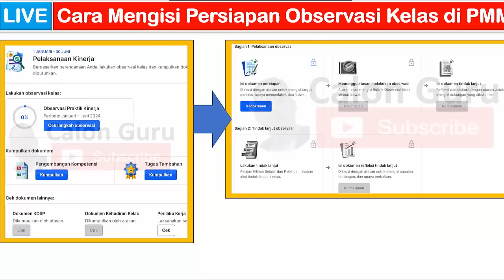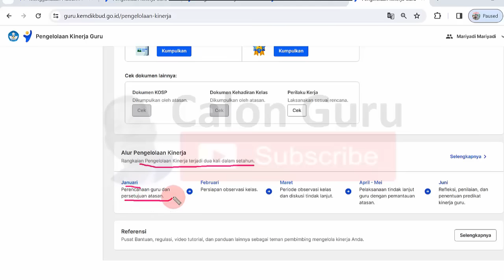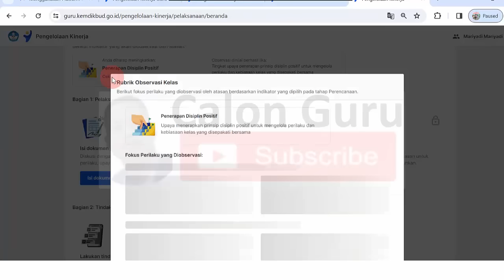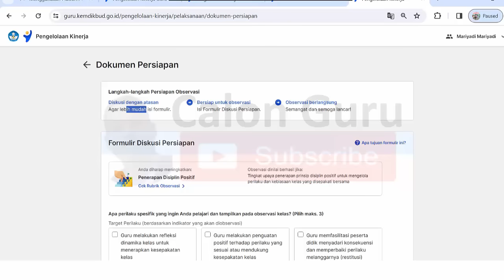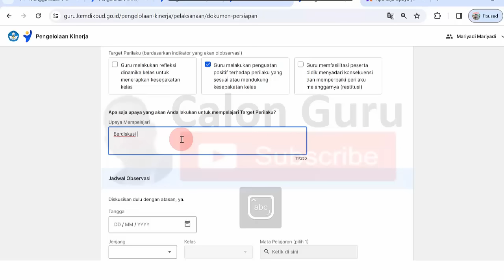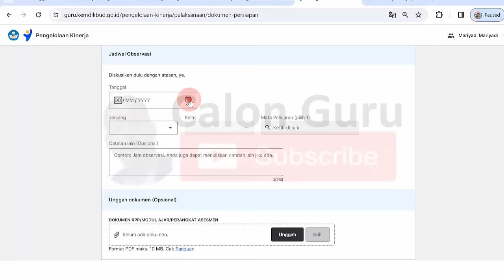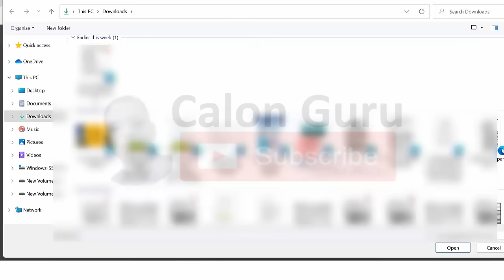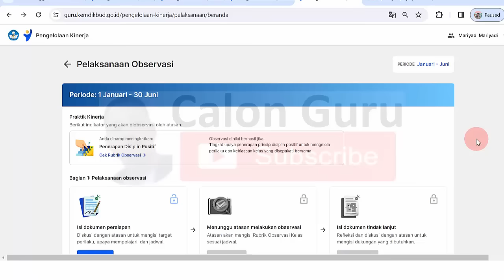[FULL] Cara Mempersiapkan Observasi Kelas Praktik Kinerja Guru dan Mengisi Formulir Observasi di PMM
Cara Mengisi Formulir Dokumen Persiapan Observasi Kelas Praktik Kinerja Guru di PMM. Setelah sebelumnya Calon Guru sajikan tutorial Cara Membuat Perencanaan Kinerja Guru (RHK) Pengelolaan Kinerja di Platform Merdeka Mengajar atau rencana hasil kerja (RHK) di aplikasi PMM berikut Calon Guru sajikan tutorial Pelaksanaan Kinerja persiapan Observasi Praktik Kinerja di platform merdeka mengajar (pmm) atau Cara mempersiapkan observasi kelas Pengelolaan Kinerja guru dan Pengelolaan Kinerja kepala sekolah. Video Cara Mengisi Persiapan Observasi Kelas Pelaksanaan Praktik Kinerja Pengelolaan Kinerja Guru di PMM ini dilakukan pada bulan februari pada Bagian 1 (Pelaksanaan observasi) saat Isi dokumen persiapan diharapkan guru Diskusi dengan atasan untuk mengisi target perilaku, upaya mempelajari, dan jadwal. Langkah-langkah Persiapan Observasi adalah Diskusi dengan atasan Agar lebih mudah isi formulir, Bersiap untuk observasi, Isi Formulir Diskusi Persiapan dan Observasi berlangsung.

Video Cara Membuat Perencanaan Pengelolaan Kinerja PMM atau cara Pengelolaan Kinerja Guru di pmm dan cara Pengelolaan Kinerja Guru di Platform Merdeka Mengajar diterapkan sebelum menerapkan Cara Mengisi Pelaksanaan Kinerja Untuk Guru sekaligus menjawab pertanyaan Bagaimana cara meningkatkan kinerja guru, Bagaimana indikator kinerja guru, Apa saja yang dinilai dalam penilaian kinerja guru dan Kinerja guru itu apa aja. Pada video ara menyusun rhk kinerja guru di pmm 2024 ini Calon Guru memberikan contoh pengelolaan kinerja kepala sekolah, pengelolaan kinerja guru serta pengelolaan kinerja guru dan kepala sekolah terbaru melalui pmm yaitu pengelolaan kinerja pmm.

Untuk pengelolaan pmm kinerja guru atau pmm ekinerja silakan akses pmm kinerja guru login di guru kemdikbud go id pengelolaan kinerja dan kali ini saya akan membagikan video tutorial cara menyusun rhk kinerja guru di pmm 2024. Selengkapnya untuk cara mengisi pengelolaan kinerja guru di pmm, cara mengisi pengelolaan ekinerja guru di pmm, cara mengisi e kinerja tahunan,cara mengisi skp e kinerja guru, cara menyusun rhk guru 2023, cara pengisian skp e kinerja guru,cara pengisian skp e kinerja guru 2023,cara mengisi rencana aksi pada ekinerja guru,penilaian kinerja guru,cara mengisi pengelolaan kinerja kepala sekolah di pmm,cara mengisi pengelolaan kinerja guru,cara mengisi pengelolaan ekinerja kepala sekolah di pmm silakan simak video ini.